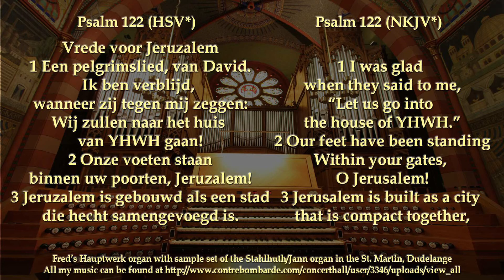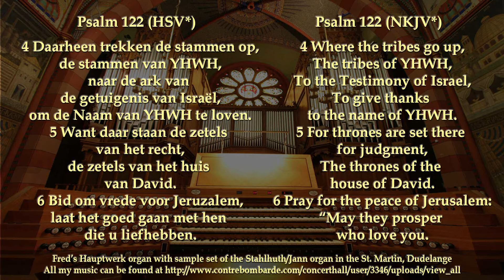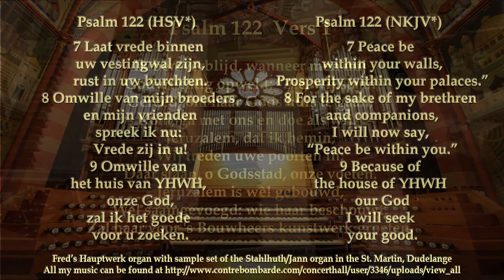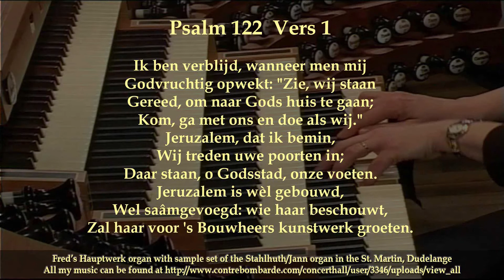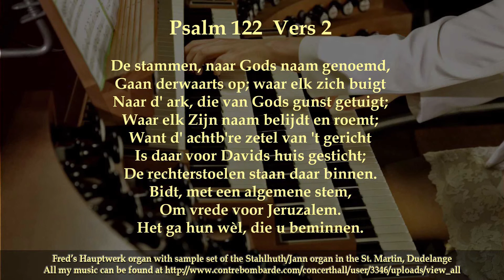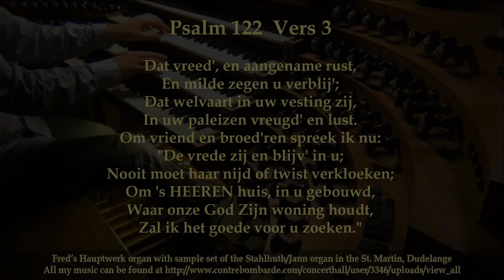Psalm 122, S Landsman, C v Dijk, M den Toom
Here is another Psalm, for comparison a choral from Cor van Dijk, and from Marco den Toom, while the prelude, interlude an post lude is from Simon Landsman.

This psalm is one of the Songs of Ascention. Dit is een van de pelgrims psalmen:
In the Book of Psalms, each song has an individual heading. Some headings are actually the name of the author, such as in “A Psalm of Asaph” (Psalm 50). Others begin with musical instructions, for example “For the Leader; with string-music. A Psalm, a Song” (Psalm 67). But then we come to a distinct group of 15 psalms (numbers 120-134) that all open with the title “A Song of Ascents.” What does this mean?

Melodies for the Road
In the original Hebrew this is Shir Ha-Ma’alot. There are two theories about the meaning of the term ma’alot (מעלות) or “ascents.” The first is that this refers to the ascent – both topographical and spiritual – to Jerusalem, which thousands of Jewish pilgrims made on the festivals in the days of the Temple. The travelers sang these songs on the walk up the steep roads leading to the Holy City to make the journey easier.

Ascend with Biblical Hebrew
A second theory is that the word ma’alot refers to the “steps” ascending to the Temple (Ezek. 40:6). The Levites, whose job it was to provide musical accompaniment to the priestly sacrifices, would sing these 15 psalms as they walked up the 15 steps to the sacred House of the Lord.

Een vreemde titel
In het Boek der Psalmen heeft elk lied een individuele kop. Sommige koppen zijn eigenlijk de naam van de auteur, zoals in "A psalm of asaph" (Psalm 50). Anderen beginnen met muzikale instructies, bijvoorbeeld “Voor de koorleider; met strijkmuziek. Een psalm, een lied "(Psalm 67). Maar dan komen we bij een andere groep van 15 psalmen (nummers 120-134) die allemaal beginnen met de titel "Een pelgrimsleid." Wat betekent dit?
Melodieën voor onderweg
In het originele Hebreeuws is dit Shir Ha-Ma'alot. Er zijn twee theorieën over de betekenis van de term ma'alot (מעלות) of 'opklimmingen'. De eerste is dat dit verwijst naar de beklimming - zowel topografisch als spiritueel - naar Jeruzalem, die duizenden Joodse pelgrims op de festivals in de stad hebben gemaakt. dagen van de tempel. De reizigers zongen deze liederen tijdens de wandeling over de steile wegen naar de Heilige Stad om de reis gemakkelijker te maken.
Stijg op met bijbels Hebreeuws
Een tweede theorie is dat het woord ma'alot verwijst naar de "stappen" die oprijzen naar de Tempel (Ezechiël 40: 6). De levieten, wier taak het was om de priesterlijke offers muzikaal te begeleiden, zongen deze 15 psalmen terwijl ze de 15 treden naar het heilige huis van YHWH liepen.